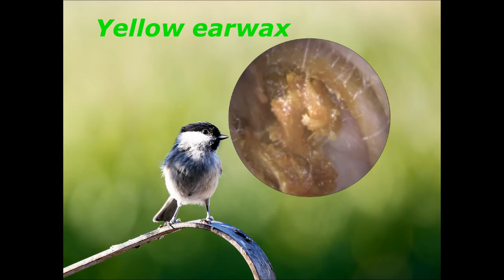soft and yellow earwax 2022